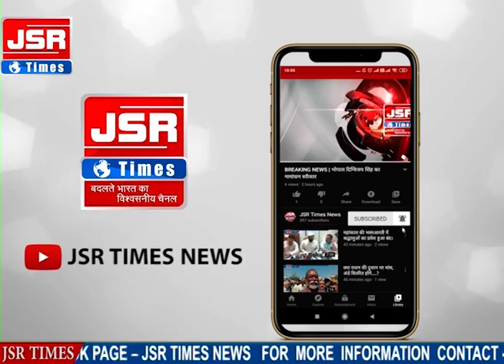इंदौर,मप्र।नशे के सौदागरों पर पुलिस का शिकंजा, नशे की 1300 अल्फाज़ोलम टेबलेट के साथ युवक गिरफ्तार